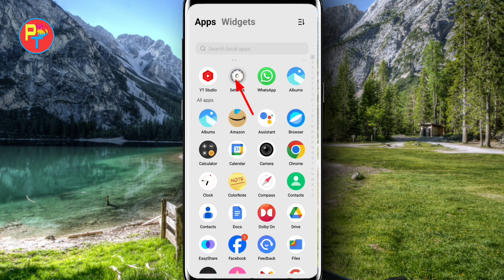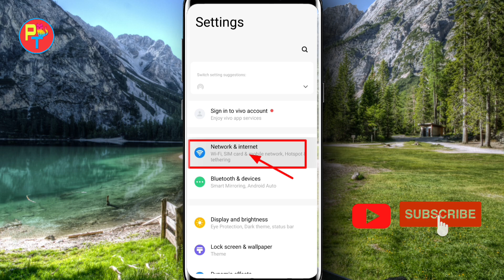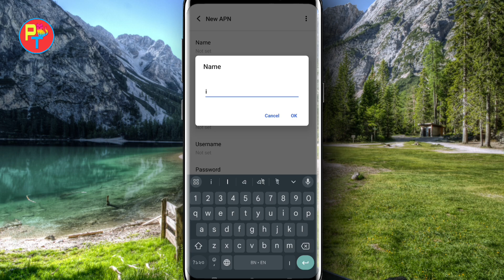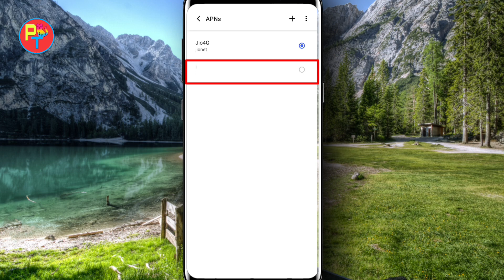মোবাইলের ইন্টারনেট স্পিড বাড়াবো কিভাবে। How To Increase Mobile Data Speed On Android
-:Yours Queries:-
মোবাইলের ইন্টারনেট স্পিড বাড়াবো কিভাবে
ইন্টারনেট স্পিড বাড়ানোর উপায়
ইন্টারনেট স্পিড বাড়ানোর সেটিং
ইন্টারনেট স্পিড বাড়ানোর উপায় কি
ফোনের ইন্টারনেট স্পিড বাড়ানোর উপায়
How to increase internet speed on android phone
How to increase data speed in mobile
How to increase net speed in mobile
How to increase mobile data speed
How to increase mobile data speed on android

Find me :-